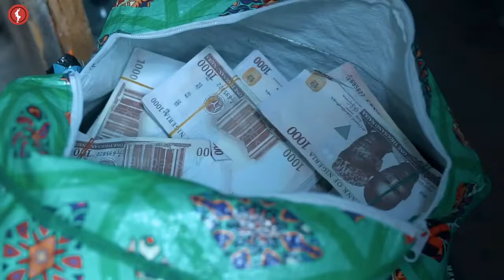OGB Recent CultistBoy Sacrifice Broda Shaggi MONEY MISS ROAD | The funny blog tv | Cultist comedy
OGB Recent CultistBoy Sacrifice Broda Shaggi MONEY MISS ROAD | The funny blog tv | Cultist comedy | BB9ja

Check Our Playlist For Your Favourite Comedian Full Videos